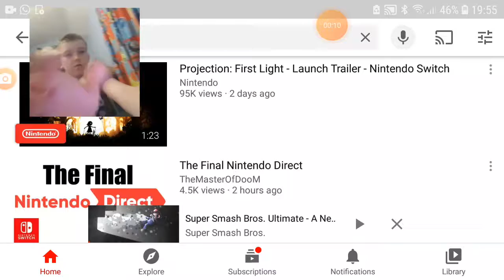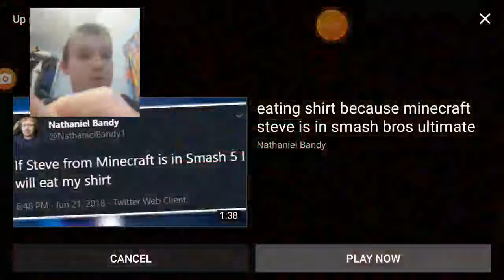Minecraft Steve is actually joining smash...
I'm speechless.i thought it would be crash,but it was Minecraft Steve!!they also got the Alex guy,zombie dude,and enderman in!!I'm so excited to play as them in smash bros!!